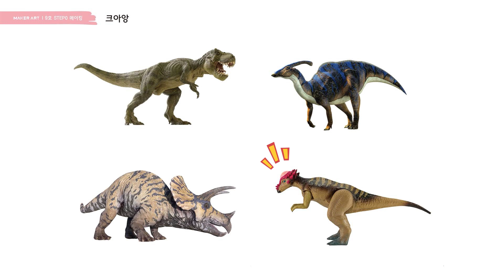메이커아트 9호 STEP0 가정활동영상 ‘크아앙’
메이커아트 9호 STEP0 가정활동영상 3주 메이킹 ‘크아앙’